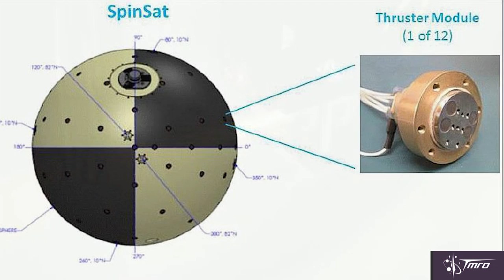Lunar X Prize Extended and Space Experiments Return to Earth - Space Pod 05/26/15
The Deadline for winning the Google Lunar X Prize has been extended, but with a catch, and valuable experiments have returned to Earth on a SpaceX Dragon capsule including an innovative thruster.